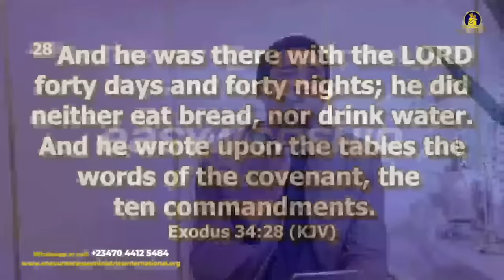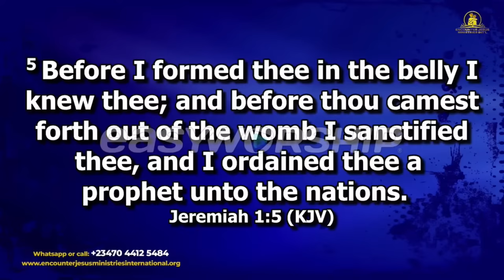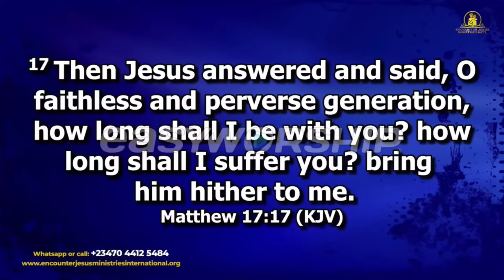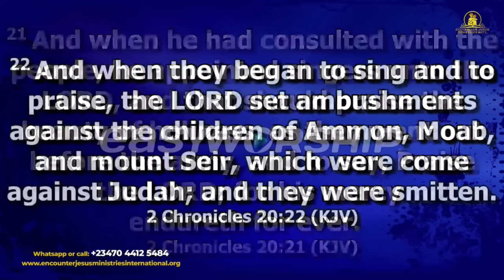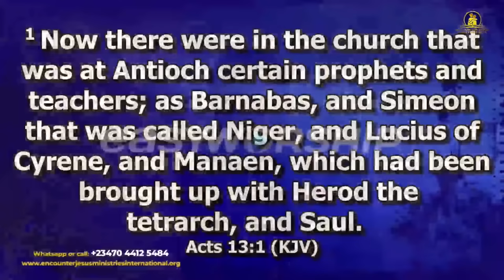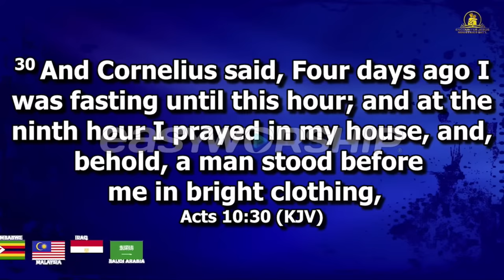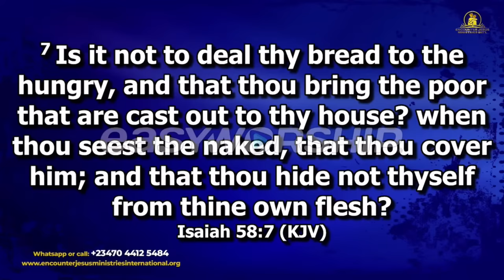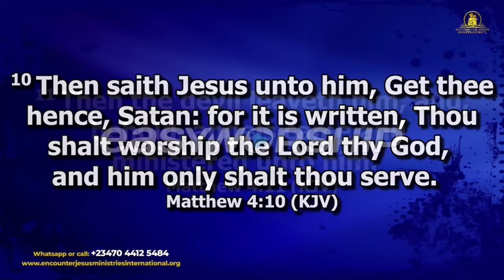(PART2) FASTING TEACHING SERIES WITH APOSTLE MICHAEL OROKPO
Welcome to the Official Michael Orokpo Mentorship Program. The MOMP is a comprehensive Kingdom-centred program that seeks to guide Believers into the Experiential Knowledge of God so their ordinations are activated and they live the reality of Eph 4:13🔥.
Should you have any concern or inquiry, please contact the MOMP Mentorship Coordinator Pastor Sunny: via email on or Telegram | WhatsApp .